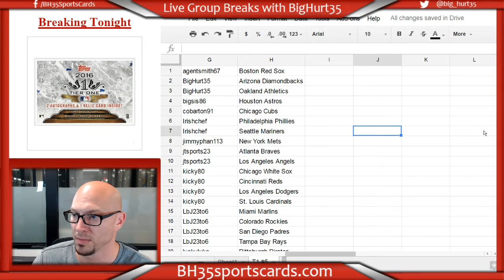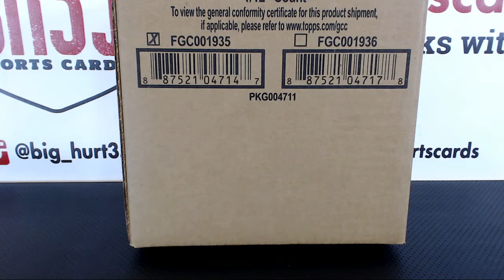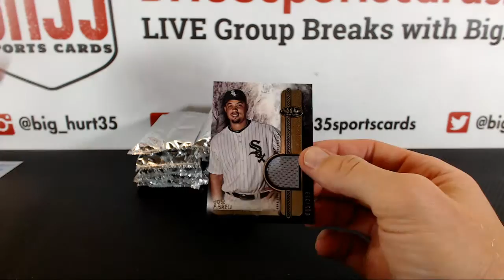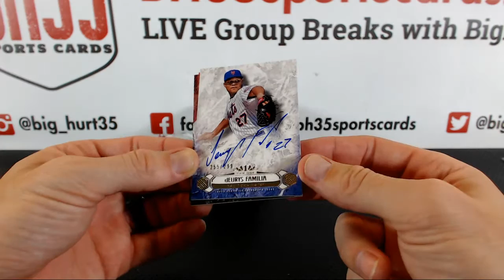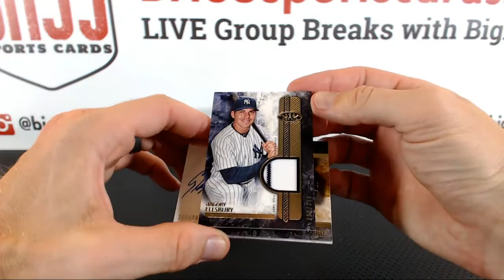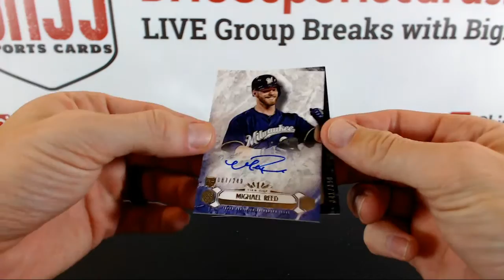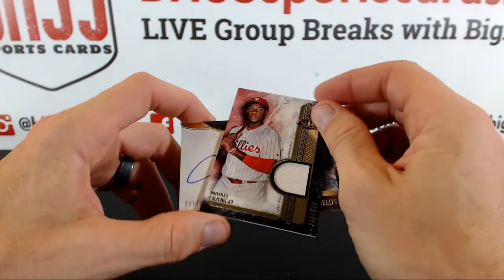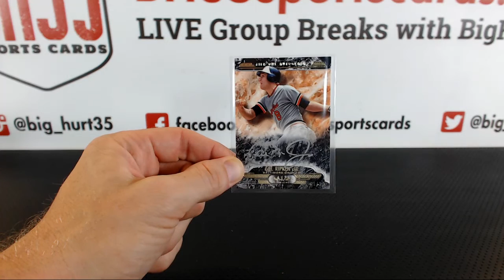2016 Topps Tier One Baseball | 12 Box Case Break #5 Pick Your Teams